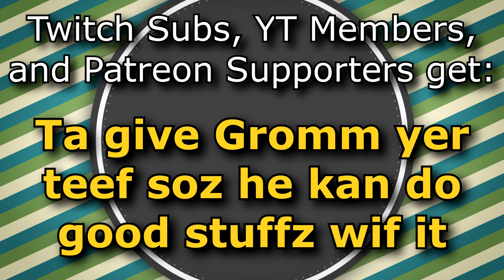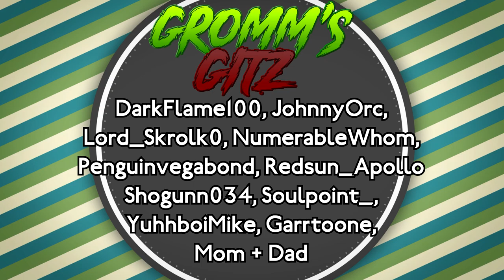Stuck In The Eldritch Realm - Elden Ring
In which we are still in Caelid please help me I want my mother this is awful Elden Ring why you do this to me.